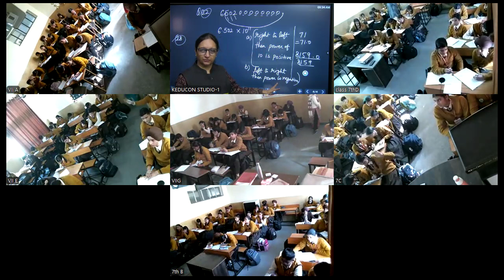MRC, class 7 mathematics 21 11 2024 | Exponents and power